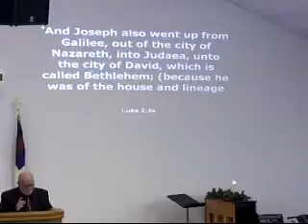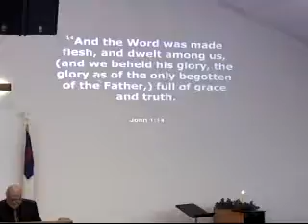Christmas Morning December 25, 2016